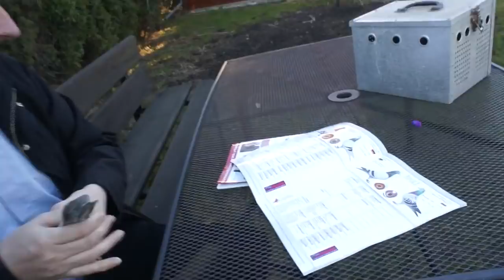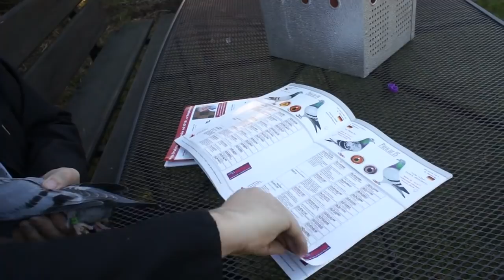Wiosenny Kiermasz Gołębi - aukcja gołębi - Kostorz-Żółkiewicz - 05.-04.2018r.